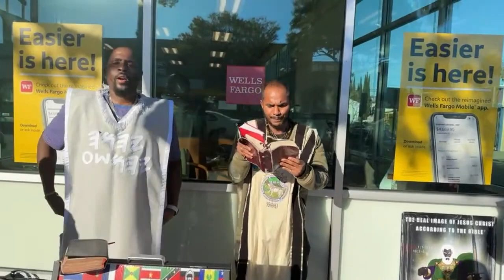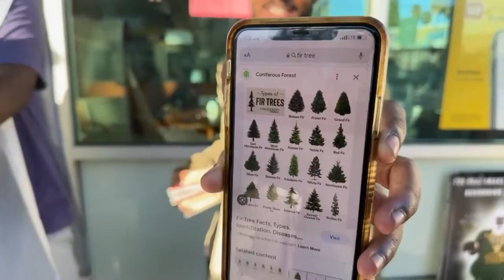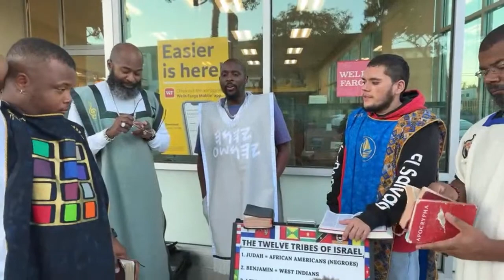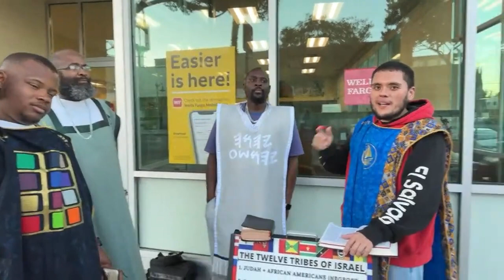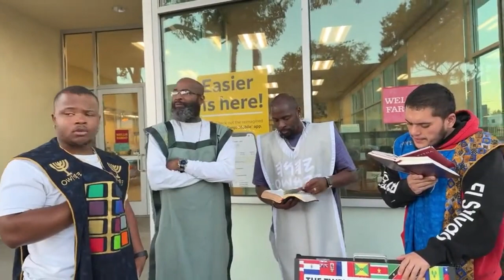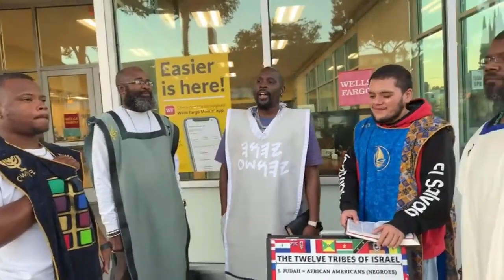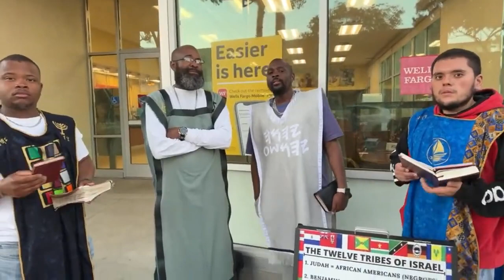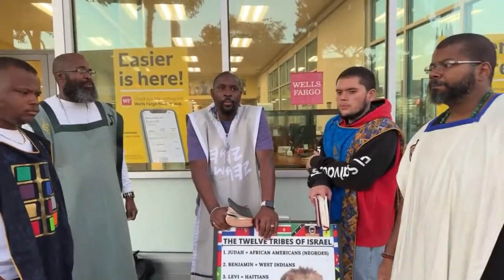GMS LA VALLEY CAMP 12/24/22